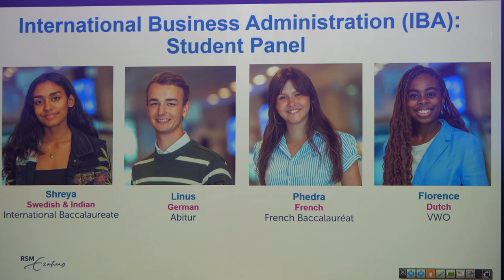RSM IBA Oct. 5th '24 - Student talk